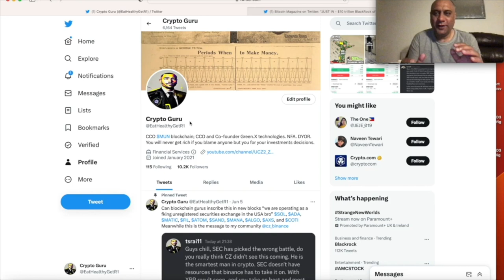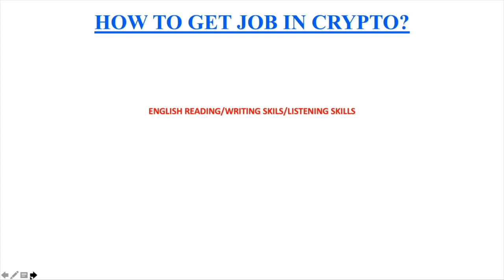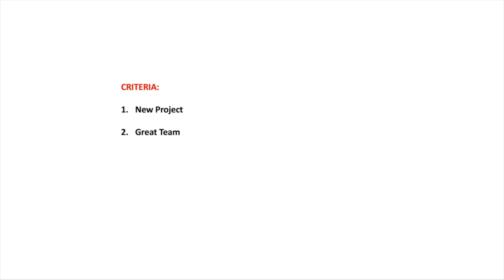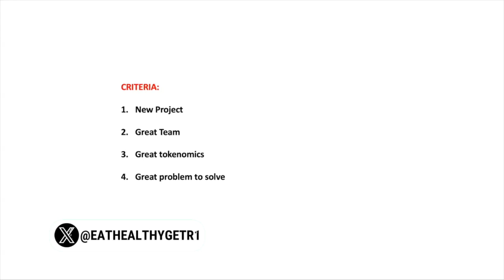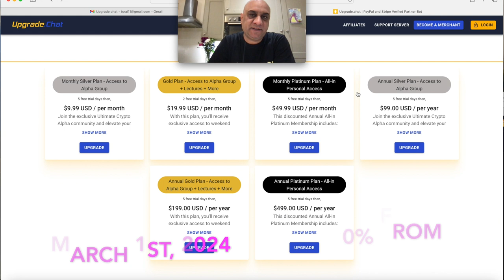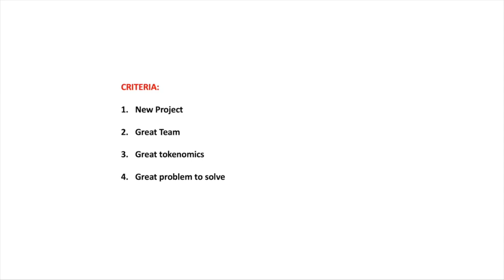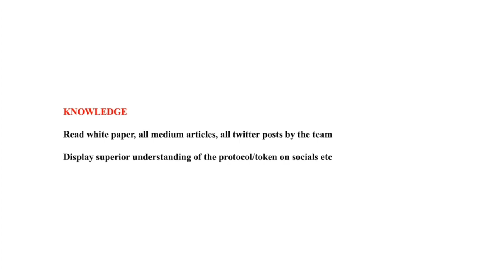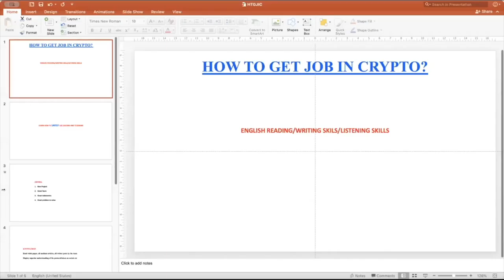HOW TO GET A JOB IN CRYPTO?